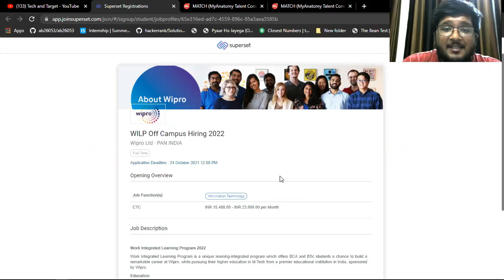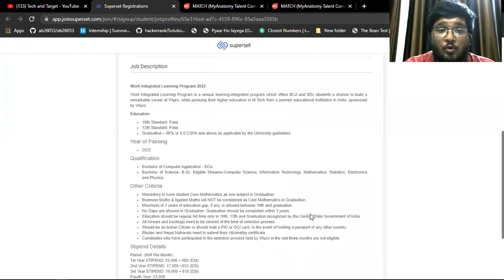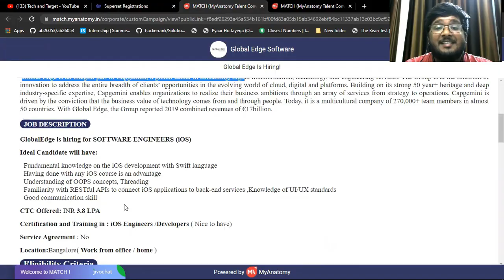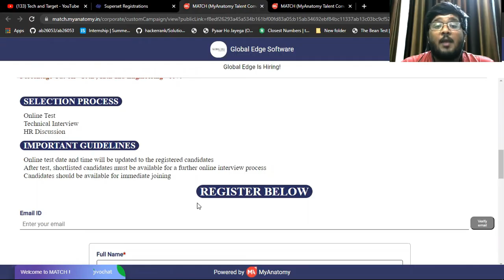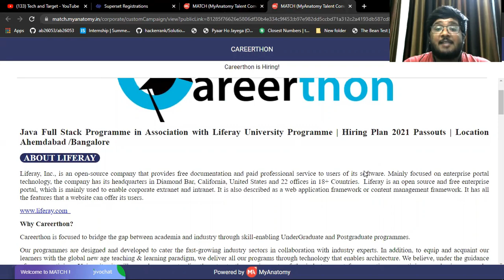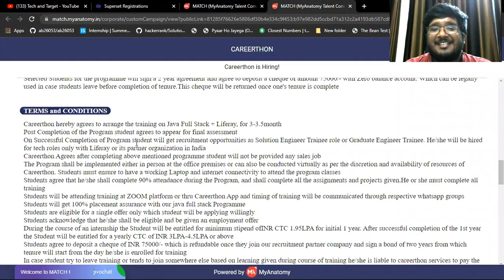Wipro | Global Edge (Capgemini) Off Campus 2022/2021/2020 | Careerthon Hiring 🔥🔥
amazon off campus drive for freshers
amazon off campus recruitment 2021
jobs for freshers
full time job opportunity for freshers
latest hiring updates
tech and target job updates
summer internship 2021
paid internship 2021
work from home job opportunity for freshers
how to apply for off campus drives
jobs with less than 60%
jobs for non cs students
jobs for civil students
jobs for freshers
freshers hiring
linkedin jobs
jobs with no percentage criteria
jobs for less than 60%
jobs with no year gap criteria
accounting jobs
software engineer jobs
wipro elite nth 2020
wipro elit nth 2021
software developer job at microsoft
data scientist job at microsoft
software engineer jobs at capgemini
jobs for less than 60% criteria